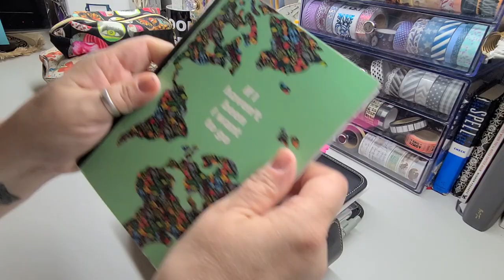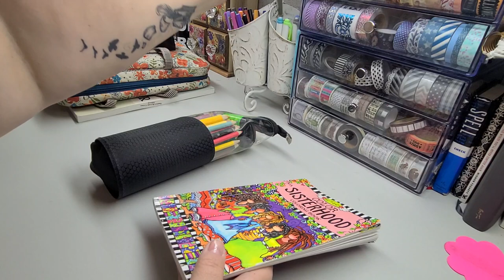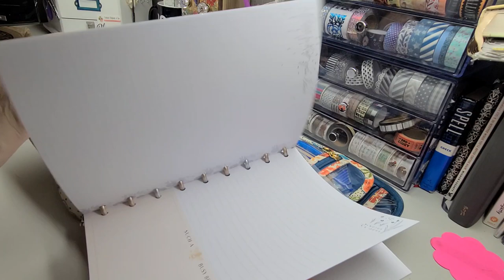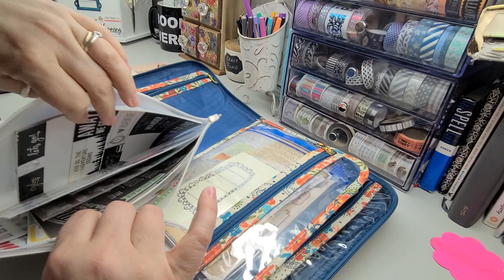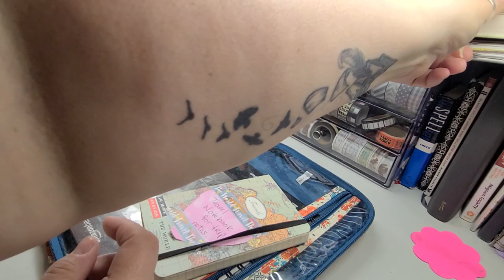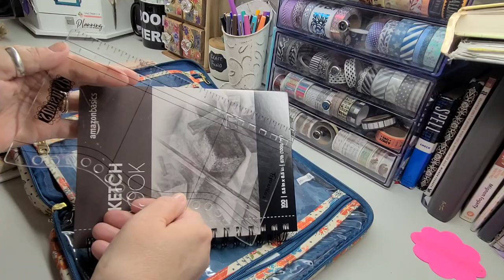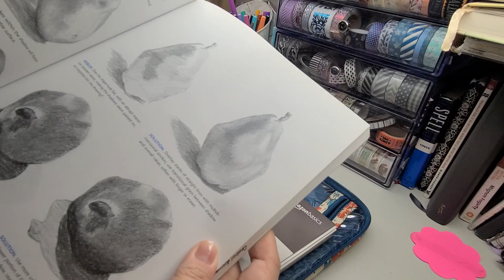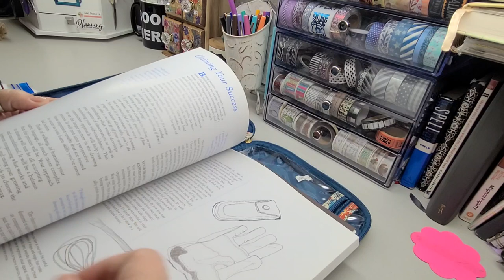What's in my travel art journal bag?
Deciding what art supplies to take on a 10 day vacation is harder than packing the clothes. Do you agree with my choices? Do I need more? Less?